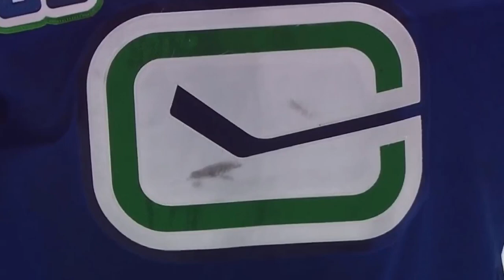Jacob Markstrom - “All On You”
I Miss Him on The Canucks 😔

NHL Goalie - Jacob Markstrom #25

Song - All On You By - Liam O’Donnell

NHL Team Calgary Flames/Vancouver Canucks

Tags